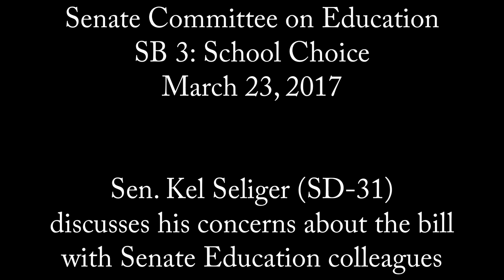Senate Education - SB 3: Sen. Seliger Concerns and Closing Discussion - March 23, 2017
Sen. Kel Seliger (SD-31) offer closing concerns and takes questions from legislators on SB 3, "relating to the establishment of an education savings account program and a tax credit scholarship and educational expense assistance program," during a hearing of the Senate Committee on Education, March 23, 2017.